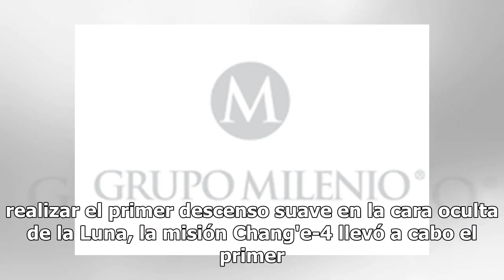China logra germinar la primera semilla en la Luna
Una semilla de algodón, llevada a la Luna por la sonda china Chang'e-4, es la primera en brotar en el satélite natural de la Tierra, de acuerdo con los científicos de un experimento de minibiósfera realizado hoy martes. Después de realizar el primer descenso suave en la cara oculta de la Luna, la mi...